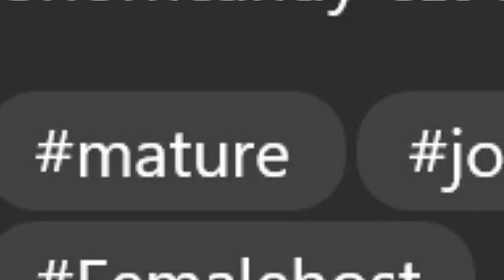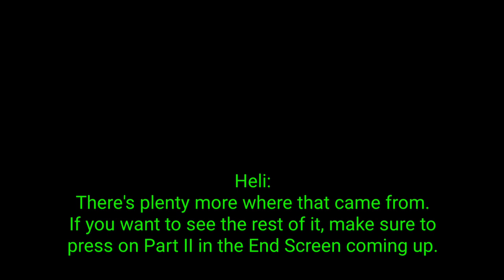Red Dead Online Bible Studies: Trolling a Christian Girl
Looking through Xbox group posts, Cabbage and I come across a post advertising some "Bible studies around the campfire" in Red Dead Online ... Many serious and enlightening questions are raised.

00:00 - Channel intro
00:11 - Red Dead Online Bible Studies
00:24 - Moses and the Stick
02:04 - The LGBT stuff
06:00 - The Irish joke
06:23 - The Vicar and the Potato
10:32 - Where do you think the Bible stands on trans people?
11:19 - Channel outro